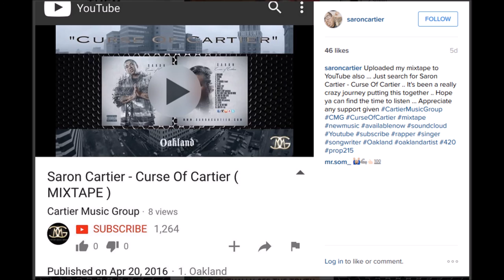Oakland - Saron Cartier